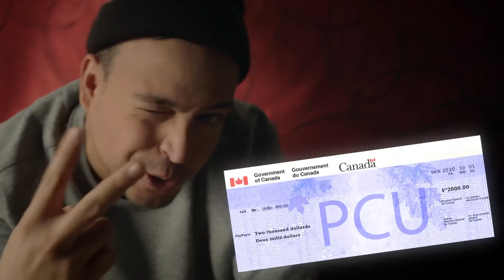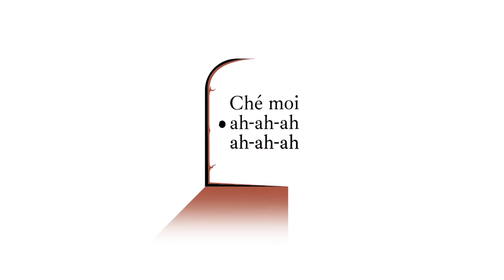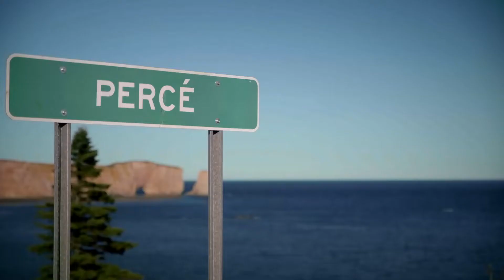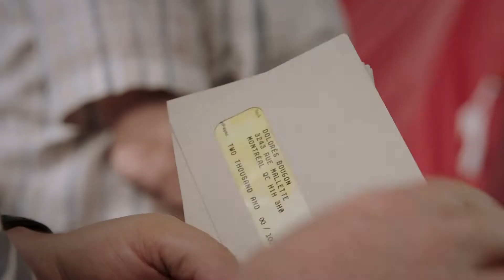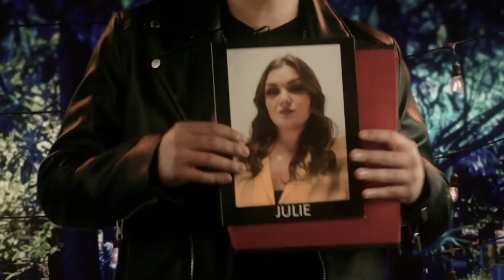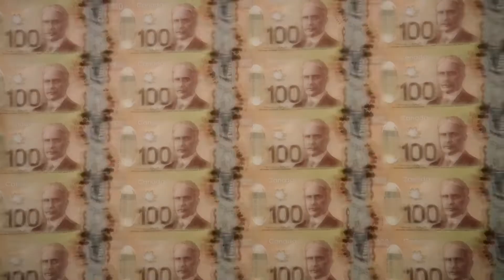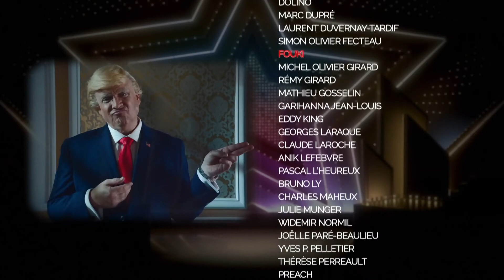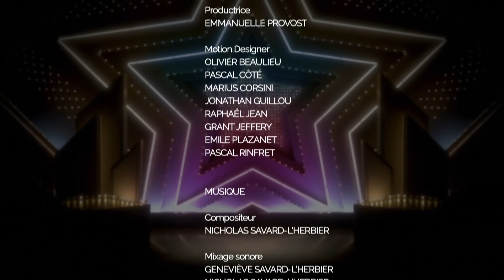Bye Bye 2020